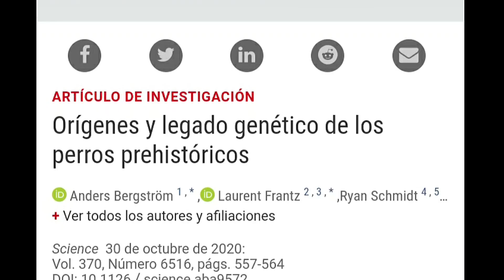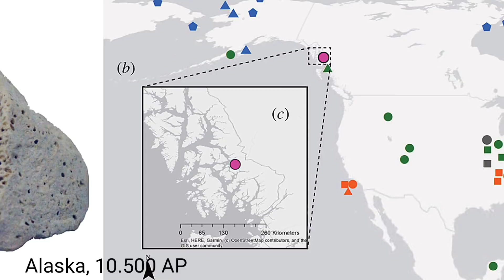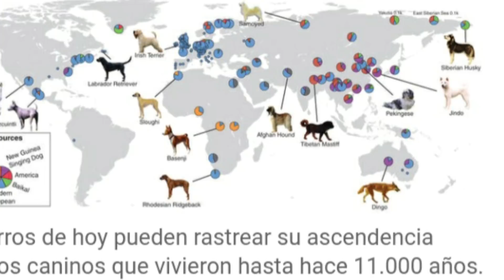El enigma del PERRO ¿Qué muestra su ADN?